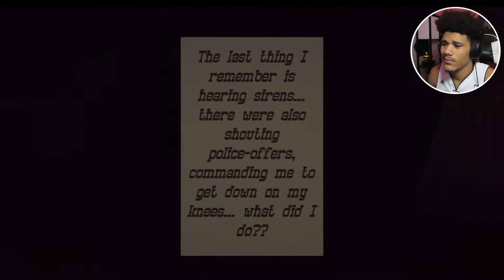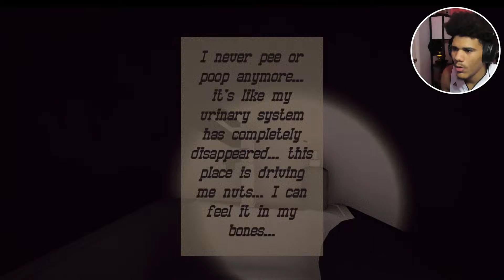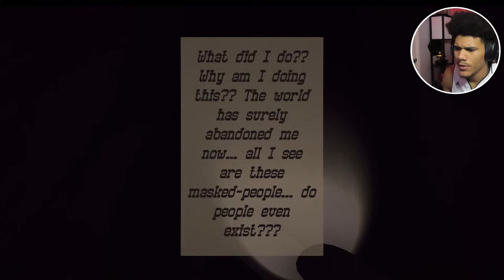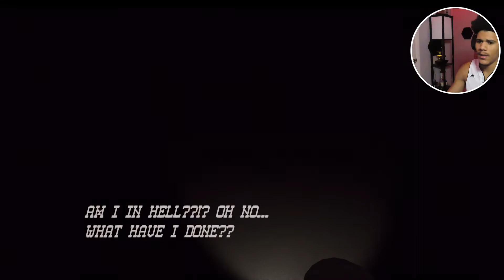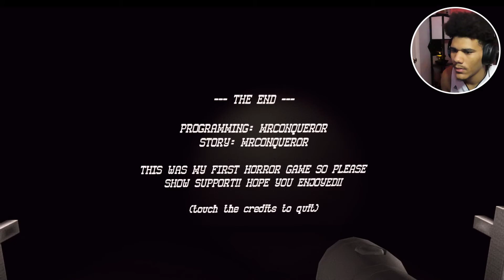I was sent to The Darkest Corner of Hell - Alone in hell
Did I Commit a Unspeakable Crime, I cant Remember, Now that I think I cant remember much of anything not what food taste like, or even how to pee. What's happening to me??